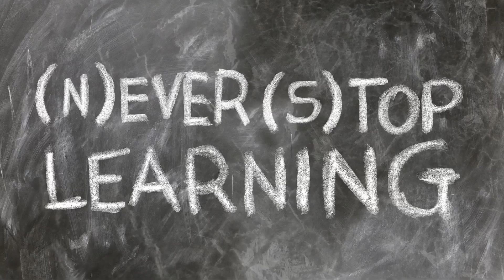Live a Happy Life By Breaking the Rules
Live Life DIY is about being self-reliant, self sufficient, and independent. You creating a fun, happy, lifestyle of freedom. Live Life DIY is the life you have always wanted to live, your dream lifestyle.

Break the rules, if you follow your heart can you live happy funloving and carefree?

The reasonable person adapts to the world, the unreasonable person persists in trying to adapt the world to themself. Therefore all progress depends on the unreasonable person.

Rules are made up by one group of people to control other people and unreasonable people do not follow rules. You want to be doing what you want to be doing when you want to be doing it, and not what the rules say you should be doing. The rules of the so-called normal world are made-up, illusions, or should I say delusions?

You know, get an education, a good education, then get a job, a good job, then work hard, really hard, for a long time, and live below your means and save money, and when you get old, really old you can retire and be happy.

Of course, the people telling us to live like this, educators and employers, also happen to be living this same educated employee lifestyle. You learn how to do, as you are told to do, to advance in your job. The rat race world.

The problem with this plan, is we are putting off living life until later, as if your happiness is a destination to reach when you get old. And you know what I say about this!

Education is important, I’m thankful for what I learned in school, but education should be ongoing. And working hard is fine too.

The problem lies in the thought that you need to be unhappy now, during the best years of your life, and you can be happy and have fun when you are old.

To be self-sufficient, to be self-reliant, you have to be unreasonable. You cannot be self sufficient while playing by the rules. Take control of your life. Be in control of your life.

I will be unreasonable. I will follow my heart and live happy funloving and carefree?

Live life doing it yourself.

The most excellent way to be supporting Rob and Live Life DIY is to LIKE & FAVORITE & THUMBS UP this video and share it with friends.